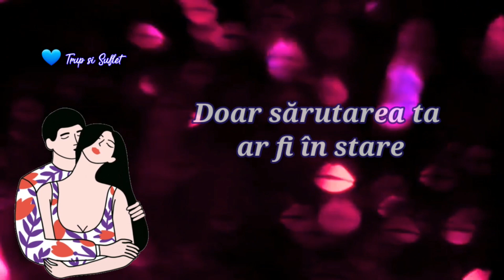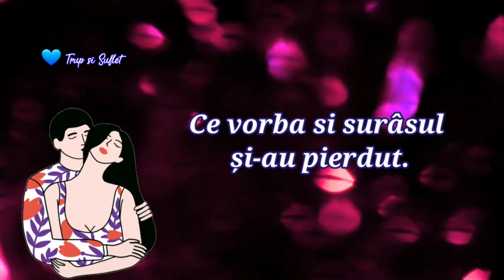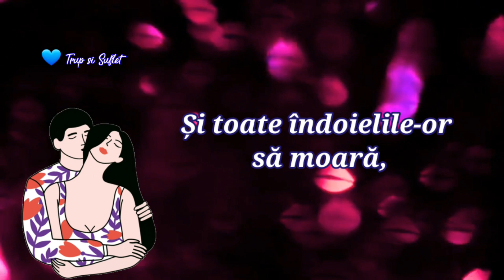Sărută-mă 💋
"Saruta-mi ochii grei de-atâta plâns,
Doar sarutarea ta ar fi în stare
Să stinga focul rău ce i-a cuprins,
Să-i umple de iubire si de soare.

Saruta-mi gura, buzele-nclestate
Ce vorba si surâsul si-au pierdut.
Iti vor zambi din nou inseninate
Si-ndragostite ca si la-nceput.

Saruta-mi fruntea, gândurile rele
Si toate indoielile-or să moara,
In loc vor naste visurile mele
De viata noua si de primavara."